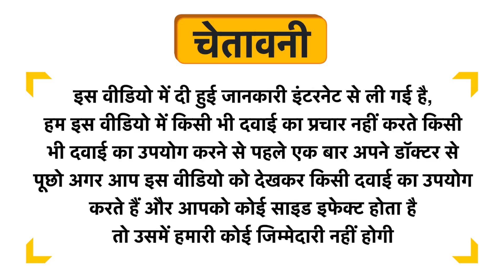St.Botanica Geranium Pure Essential Oil Uses in Hindi | Side Effects | Review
St.Botanica Geranium Pure Essential Oil Uses in Hindi | Benefits | Side Effects | Dose